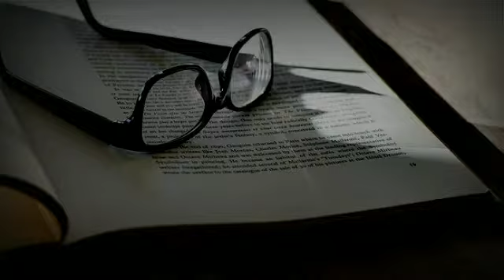Cattle Meaning | Cattle Meaning In Urdu | Cattle Ka Matlab Kya Hota Hai